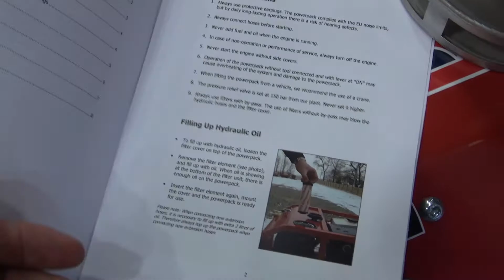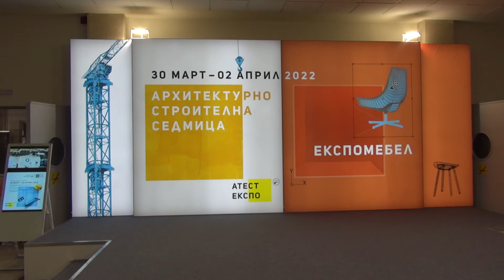HYCON Small Hydraulic Power Pack HPP09 (2022) Exterior and Interior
2022 seen from outside and inside. Length 680 mm. Width 560 mm. Height 593 mm. Weight 81 kg. Oil flow, 1 x 20l.p.m. Max. pressure 150 bar. Engine
is Honda 9.0 HP Gasoline. Starter is Recoil. Noise level 1 m LPA 88 dB. Noise level LWA 100 dB.

The machine was shown at ATEST EXPO 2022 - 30 March, 2 April, 2022, Sofia, Bulgaria.